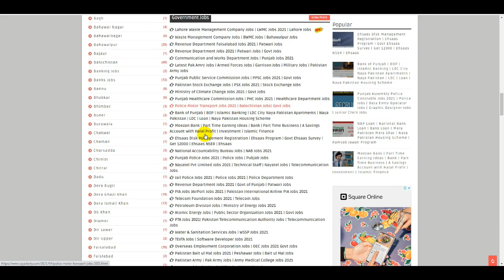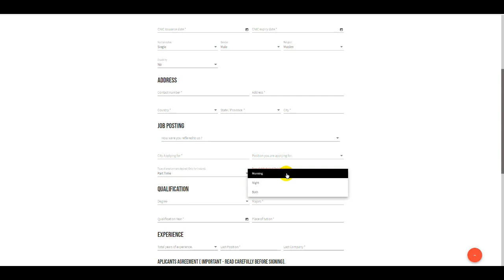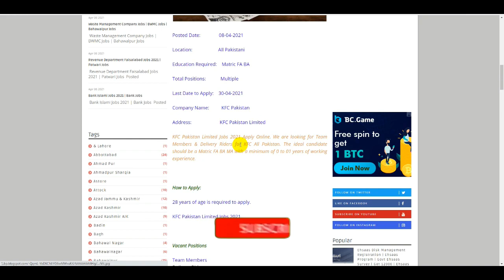KFC Jobs in Pakistan | How to Apply for KFC Job in Pakistan | Part Time Full Time Jobs in KFC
MCB Bank Jobs 2021 | MCB Bank Limited Jobs For Teller Services Officer | MCB Bank Jobs in Pakistan

Army Jobs Class 4 Jobs 2021 | Latest Pakistan Army Jobs | How To Get Pak Army Jobs | New Govt Jobs

PAEC Jobs | Pakistan Atomic Energy Jobs | Govt Jobs 2021 | How to Apply Atomic Energy Jobs Pakistan

HBL Jobs 2021 | Habib Bank Limited Jobs in Pakistan | How To Apply In HBL Bank Jobs | HBL Bank Jobs

WAPDA Jobs | Wapda Jobs 2021 in Pakistan Apply Now | How To Get Wapda Jobs | Govt Jobs | New Wapda